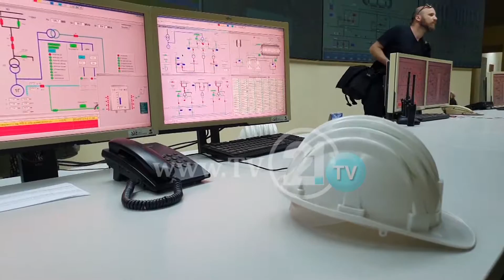BRENDA 3 VITEVE FILTRA NË TEC MANASTIR, SIVJET DO TË HIQEN 3.5 TONË MATERIAL AZBEST-ÇIMENTO